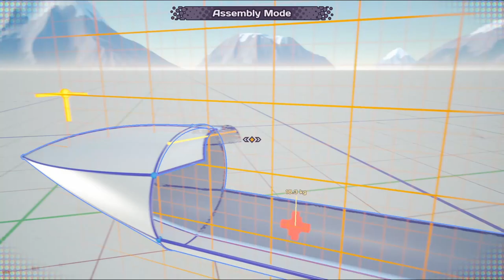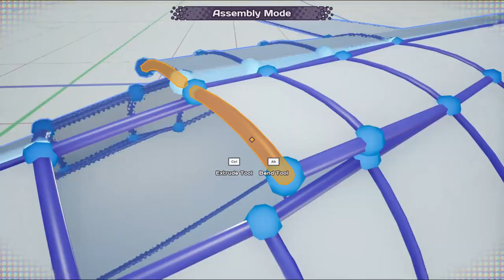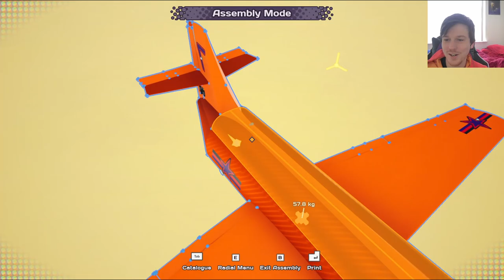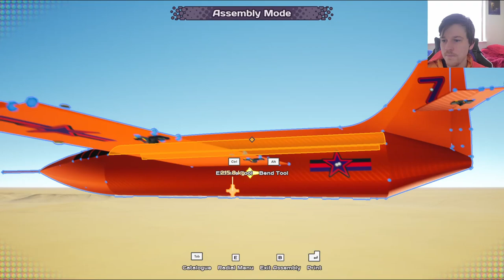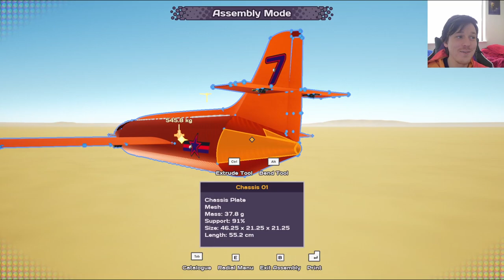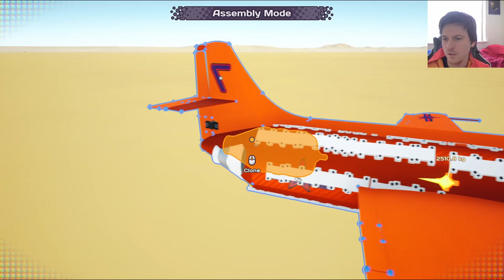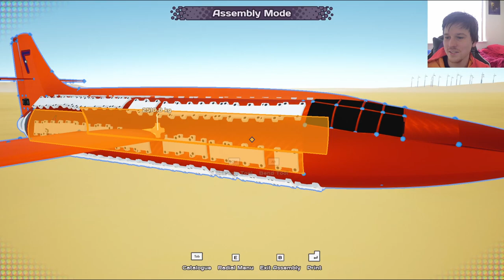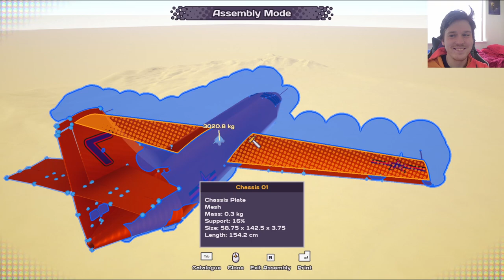Slapped on 200 Jet Engines to try and break the Sound Barrier!// Main Assembly Gameplay #17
Built the Bell X-1 to try and break the sound barrier, well one engine wasnt cutting it. Hope you enjoy :)